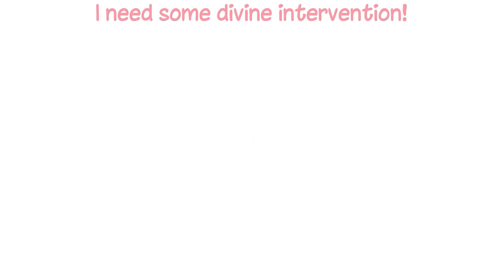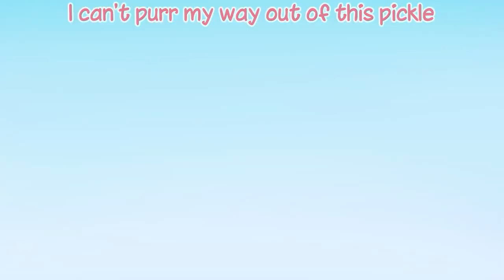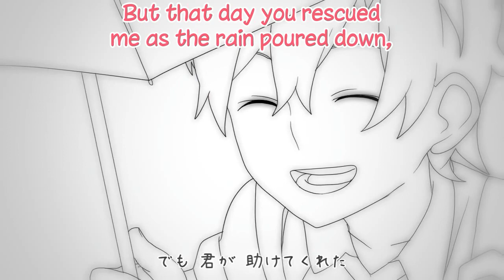FayeP ft. GUMI - "The Love-Struck Kitten Won’t Be Discouraged!" (English Subtitles)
I'm glad to be bringing back: "The Love-Struck Kitten Won’t Be Discouraged!" A adorable and funny love song by FayeP that was included in the spring 2013 album "Fall in Love! Sweet Girls". This was my very first upload upon arriving in Japan in the middle of last year and it became pretty popular due to the puns I added in to spice up the English lyrics a bit :D

Song/Lyrics：フェイ mylist/8018988 tw:Faye_Chiara
Video/Illustrations：ちゃつぼ mylist/29796500 tw:4_tyatubo
Guitar：飯田匡彦
Bass：やうり mylist/22679837 tw:meisaipokke
Special Thanks：Gigio mylist/22130953 あり mylist/20337238

Don't forget to support the artist through Album and Mp3 purchases!